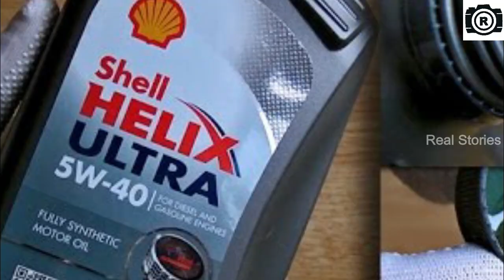40 ఏళ్లుగా ఖాళీగా ఉన్న ఆయిల్ డబ్బా లోపల నుండి ఏం బయటకు వచ్చిందో చూసి వణికిపోతున్న జనం Oil Cans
Watch: 40 ఏళ్లుగా ఖాళీగా ఉన్న ఆయిల్ డబ్బా లోపల నుండి ఏం బయటకు వచ్చిందో చూసి వణికిపోతున్న జనం Oil Cans.